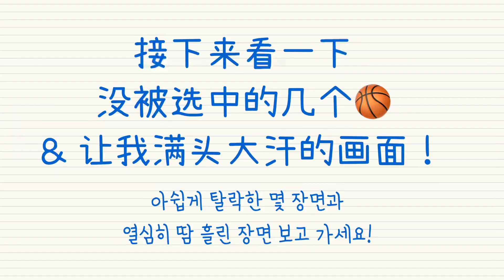第28天 농구🏀다이어트 今天的最佳🏀TOP10 지극히 개인적인 베스트슛! 여러분의 생각은 어때요?